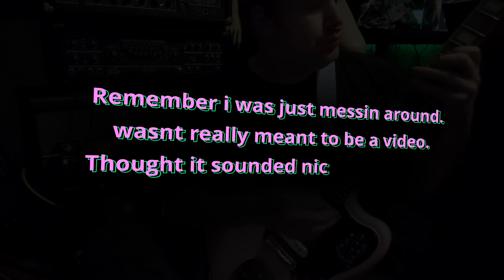guitar into peavey mkviii bass xp series bass amp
Just messing around and thought it sounded nice and figured someone out there may appreciate it.
Squier 70s classic vibe jag (tuned C standard) into 90s peavey mkVIII bass xp series bass amp into Mesa 2x12 with V30s. Using a PSHC pdls. Ripple reverb pedal and MidValleyFX Takeover fuzz.